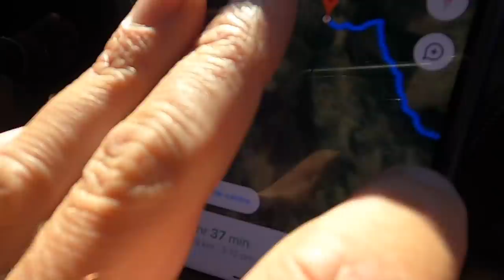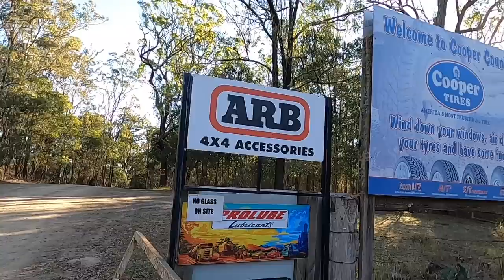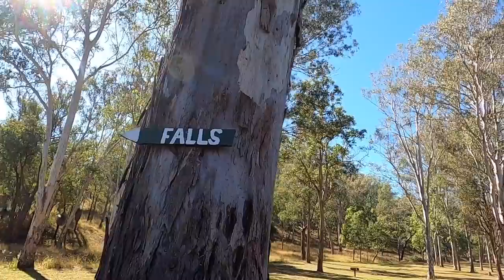BUSH CAMPING AT LANDCRUISER MOUNTAIN PARK | SEASON 2 - EPISODE 1 ROADTRIP AUSTRALIA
CAMP FIRES, WATERHOLES AND 4X4 TRACKS.
Welcome back to Season 2 of Roadtrip Australia!! We have just come out of travel restriction lockdown in South East Qld and headed straight to a place called Landcruiser Mountain Park.
Only a few hours inland from the Sunshine Coast & a perfect place to camp up for a few nights and test out the new rig, have a few campfires and just relax!
We do some campfire cooking, and explore the campgrounds on offer around the park. We hope you enjoy this one as much as we did!!

Cheers - Justin & Bec